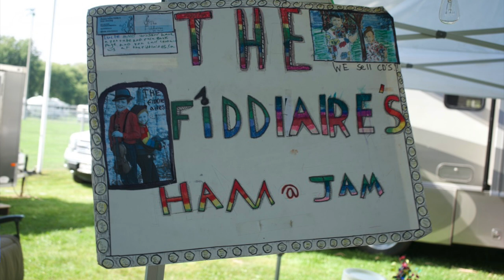Brian Pickell tunes from Pembroke's Fiddle Contest- Sour-grass and Granite and Ray Couture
Our duet in harmony with a picture collage from our super fun week at Fiddle Park and the 45th Old Time Pembroke Fiddle and Step-dance Competition.

Sour Grass and Granite and Ray Couture written by Brain Pickell.